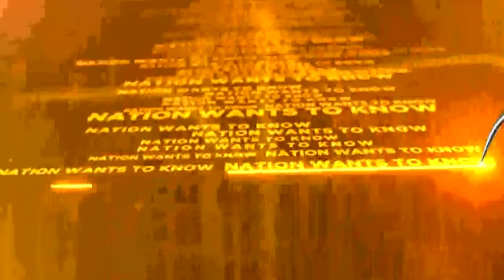S Jaishankar's Biggest Pre-Election Interview With Arnab Goswami | Nation Wants to Know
Union Minister of External Affairs S Jaishankar talks to Republic Editor-in-Chief Arnab Goswami in his most politically loaded interview yet. From the Katchatheevu row to why Indian-origin Tamils are excluded from CAA, from Western Media Propaganda against India to Rahul Gandhi’s idea of India, from the ‘400 paar’ target to the Modi government pushing back America, from the sharpest retort to Canada to shutting down Pakistan’s wild theories of India’s hand in assassinations, from the big China question to the alleged Khalistan link to the Aam Aadmi Party (AAP), from countering Nehru’s view on China to the mega takedown of Congress’ post 26/11 policy on terror and a lot lot more: Jaishankar addresses all big questions in his most comprehensive interview ahead of the Lok Sabha election 2024.